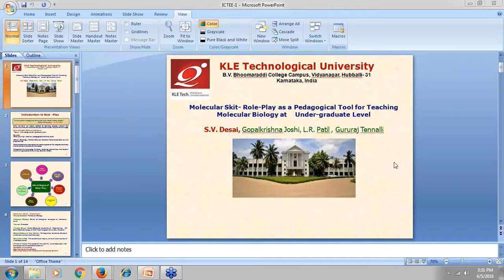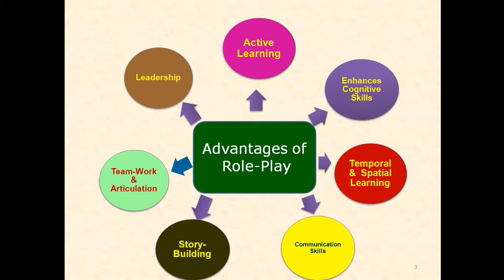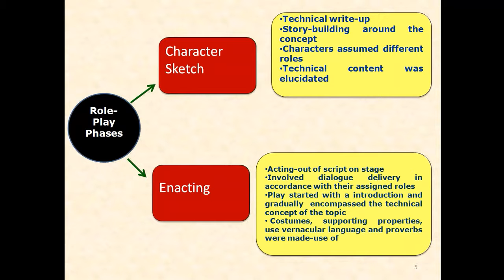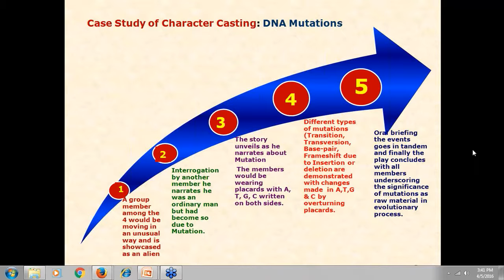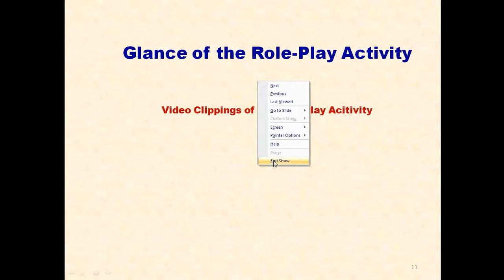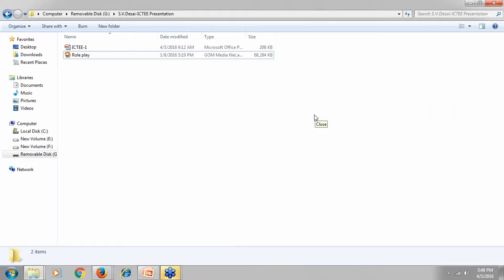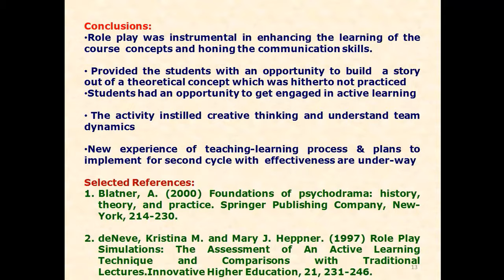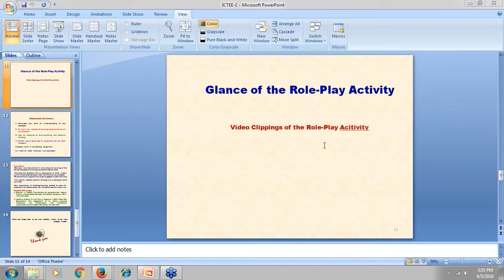Molecular Skit Role play as a Pedagogical Tool for Teaching Molecular Biology as an Under Graduate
Atmiya Library & Learning Centre,Rajkot

IUCEE Webinars